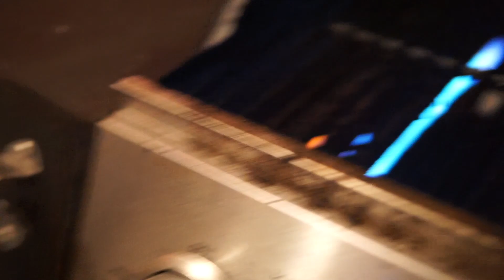Habanero stuffed with fresh made hot sauce |Habanero Hot Shot| The Hot Or Not Show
Let's make a hot sauce!

Guido and Jason take some home grown peppers and make a sauce.

maybe stuffing Habaneros with the home made hot sauce.

watch as it all unfolds in the episode of The Hot Or Not Show

Links for The Hot Or Not Show

If you would like to contribute in helping us expand and grow as we improve our quality of content we greatly appreciate your generosity

Logo was designed by Brian Canupp
Facebook: Artist Brian Canupp